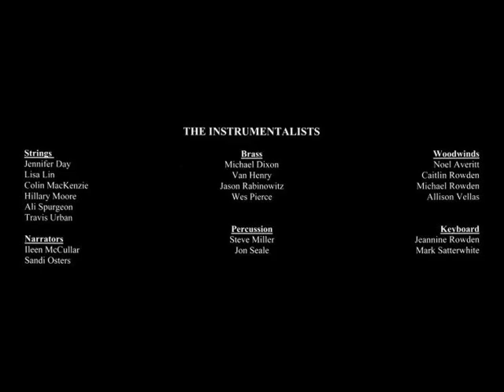Fum, Fum, Fum!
Jubilate Ensemble
Christ United Methodist Church
College Station, Texas